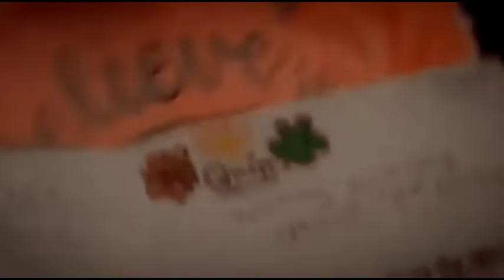Follow Your Heart : Zak Sobel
A song for my god daughter Quin.
July '22

Thanks Zak for everything.